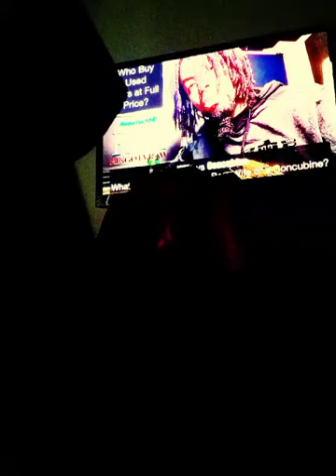Qualifications of being a Wife or Concubine Part1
titles thru out history.  And the experiences that comes with them